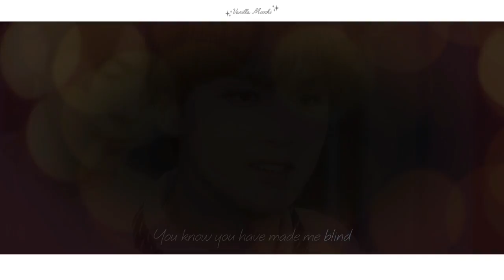【 이동혁 | Lee Donghyuck | HAECHAN 】 Pretty Boy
Happy Haechan ( Full Sun ) Day ! :D